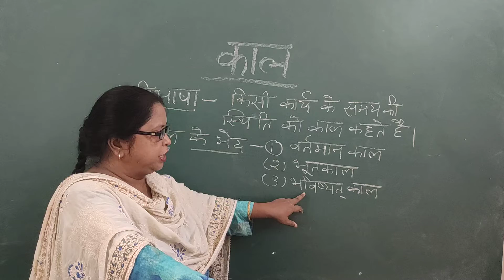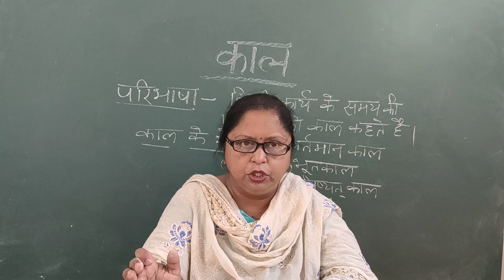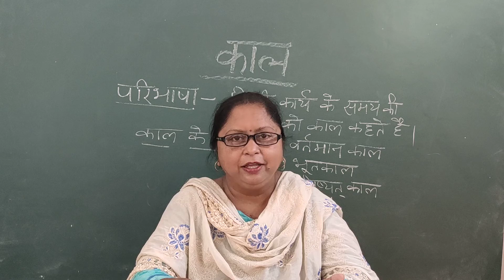Hindi Grammar Tense Deep Shikha Mam